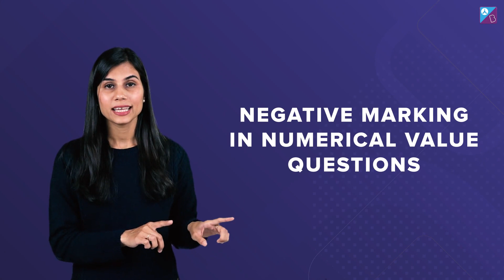What to expect in Maths - JEE Mains 2023?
📢 Buy Aakash BYJU'S Test Series for Class 11th, 12th & Droppers Students Starting from Rs.

Hi JEE 2023 Aspirants,
In this session, Bhoomika Ma'am will discuss all tips we can learn from the previous year JEE exam.